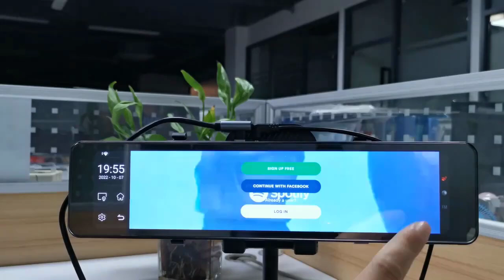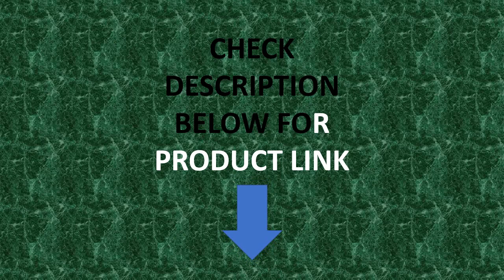12 Inch 4G Android 10 0 Dash Cam Car Rearview Mirror ADAS FHD Recorder GPS Navigation Dash Camera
12 Inch 4G Android 10.0 Dash Cam Car Rearview Mirror ADAS FHD Recorder GPS Navigation Dash Camera Rear View Mirror Car DVR

Power Source: Corded Electric
Loop-Cycle Recording Feature: YES
Audio Recorded: YES
NightShot Function: YES
Rear Camera: YES
Display: IPS
Battery Life: 24H
Original Package: YES
Touch Screen: YES
Memory Card Required Reding Speed: Class 10
View angle: 170°
Camera Resolution: 1920x1080
Video Code: H.264
Video Format: AVI,MOV,MPEG-4,TS,MP4
Special Features: G-sensor,Digital Zoom,Motion Detection,SD/MMC Card,With Rearview Mirror,Anti Surge Voltage Impact,waterproof,Anti Fog,Anti Vibration,Real Time Surveillance,Automatic White Balance,Wide Dynamic Range,Wifi Function,bluetooth
Max External Memory: 128G
Number Of Lenses: 2
Imaging Sensor: GC2053
Pixels: 1200Mega
Display Size: 12
OSD Language: Arabic,Belarusian,Chinese (Simplified),Chinese (Traditional),Czech,Danish,Dutch,English,Finnish,French,German,Greek,Hebrew,Italian,Japanese,Korean,Norwegian,Portuguese,Russia,Russian,Spain's Basque,Spanish,Thai,Turkish,Ukrainian,Vietnamese
GPS logger: External
Interface: AV-In,AV-Out,SD/MMC,TV-Out,USB2.0,Wi-Fi,Micro SD/TF
Battery: None
Assembly Mode: Rearview Mirror
Chipset Manufacturer: ZX
Frames Per Second: 30
Brand Name: NoEnName_Null
Origin: Mainland China
Item Type: Car DVR
Certification: CE,FCC,RoHS